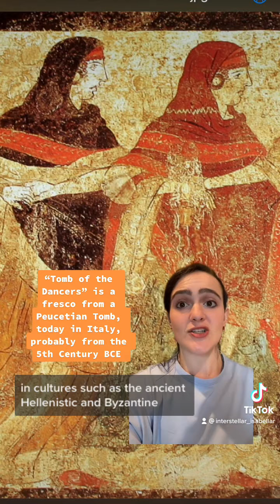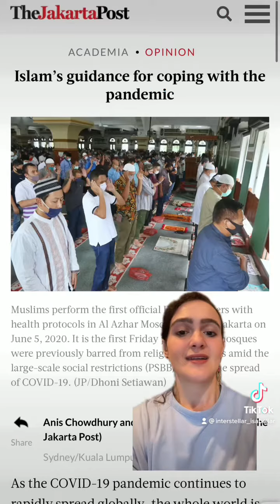Veils are Pre-Islamic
Veils are not only pre-Islamic, but they have existed in many areas of the world for many generations!